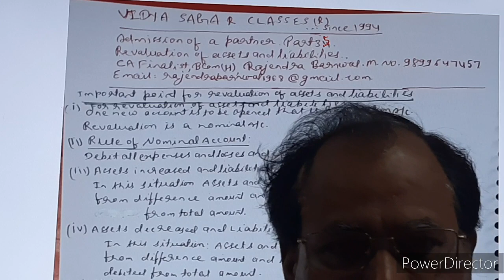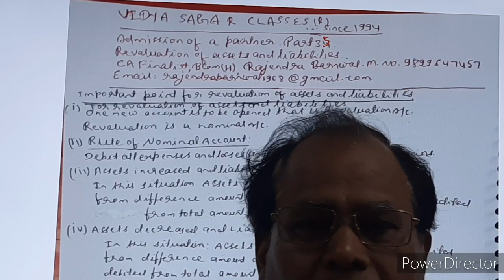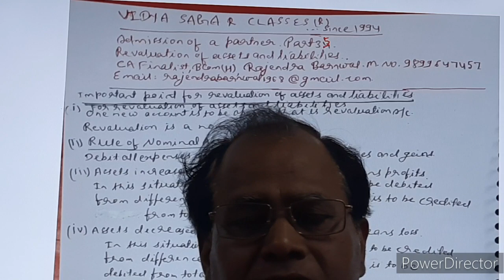Admission of a partner. part35